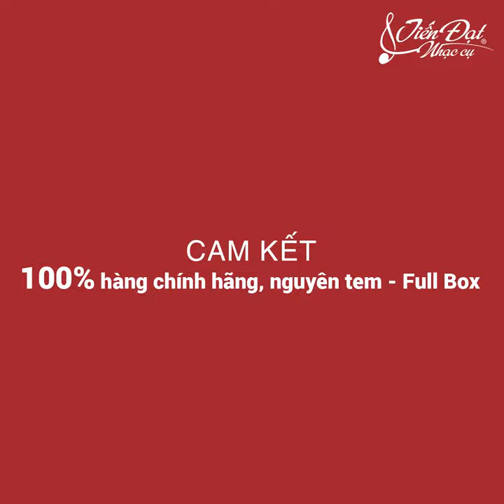SÁO TIÊU YAMAHA YRS - 24B - Nhạc cụ Tiến Đạt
Sáo Tiêu Yamaha YRS24B

- Chất liệu nhựa cao cấp ABS
- Tone C
- Thuộc loại soprano
- Thân sáo có thể tháo lắp dễ dàng vệ sinh
- Âm sắc hay và độc đáo, có thể chơi độc tấu hoặc hòa tấu
- Thiết kế đẹp, độ bền cao
- An toàn khi sử dụng cho trẻ nhỏ và người lớn
CAM KẾT HÀNG CHÍNH HÃNG YAMAHA 100%, FULL HỘP